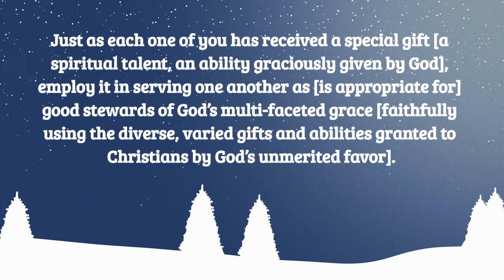January 1.2021 | Daily Devotion by Pastor Todd